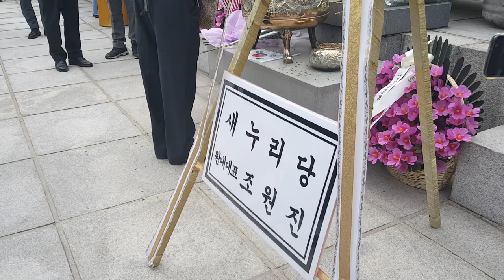현충원 이승만 대통령님 묘소 참배후 조원진 새누리당 원내대표 발언.